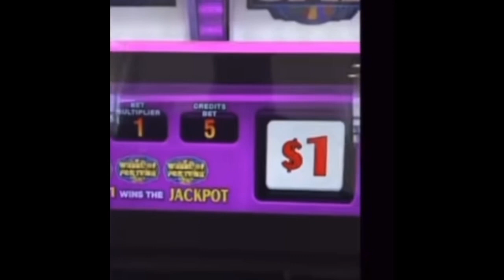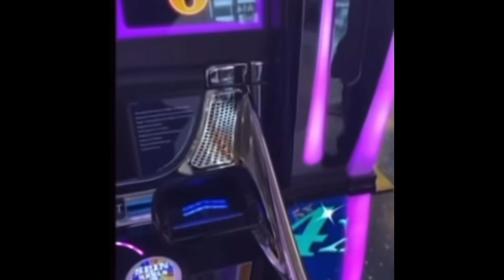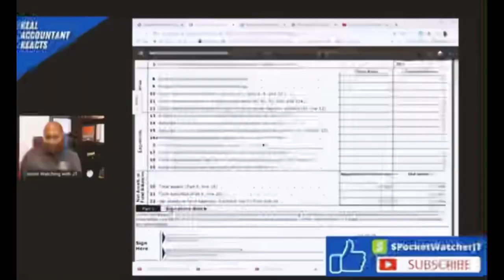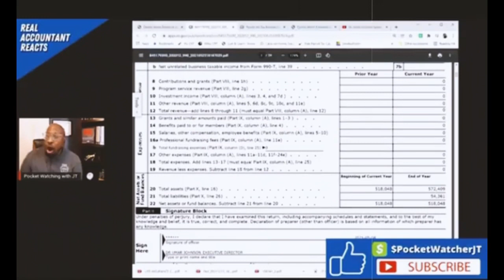The Sophisticated Foolishness Of Dr Umar Johnson: Fake Guru Gambles Away FDMG School Donation Money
Authentic or Charlatan (Contreprenuer, Fake Guru?): UMAR JOHNSON LOSES AT THE CASINO AND NEEDS 2 MILLION DOLLARS IN DONATIONS FOR HIS FDMG SCHOOL! 😮

Mari***na Addictions The Complete Guide: Learn EXACTLY How Quit Without Withdrawal Symptoms & Sleepless Nights.

21 Ways to Control and Stop Alcohol Drinking.

In this video, we discuss the walking meme that Is Dr. Umar Johnson who Blames Regular Degular Black Folk for His Inability to Start Black School

Dr. Umar Johnson said his Black school in Delaware would have been completed if it were not for the lack of support from Black people.

In an interview with the Breakfast Club on Monday, Johnson spoke about the construction of Frederick Douglass Marcus Garvey Academy and how the school needs $300,000 in electrical and plumbing installation.

EQ Bank Is CDIC Insured: The Best HIGH Interest Online Savings Account.

Past Upload
• UNDENIABLE Proof That Making $1K Day Trading W/ Teri Ijeoma Is Just Like Patrick Bet David's PHP!

Past Upload
• APPROVED?! Living in AirBnB Monthly Stays w/ No Job, Bad Credit, Eviction & NOT Renting An Apartment